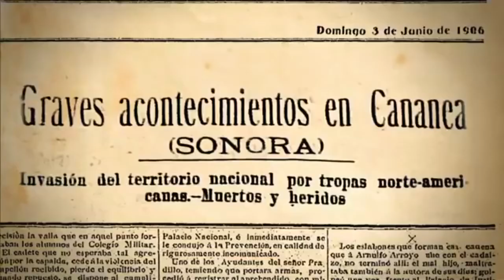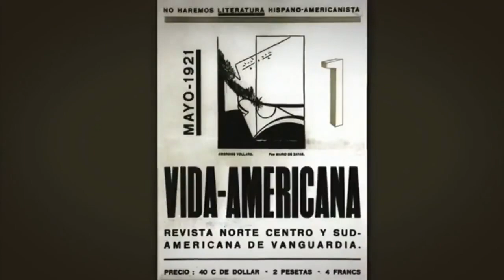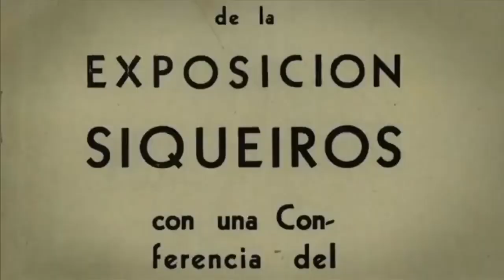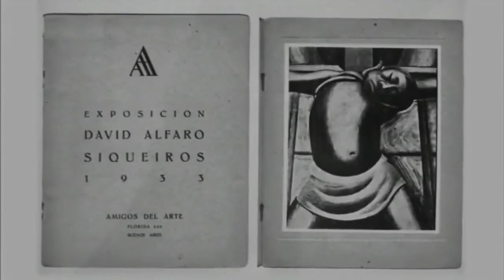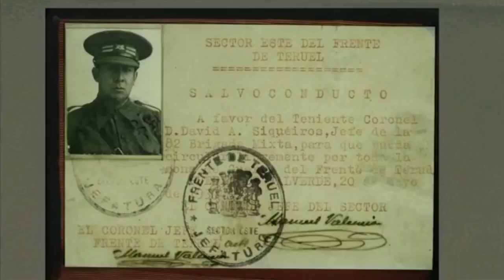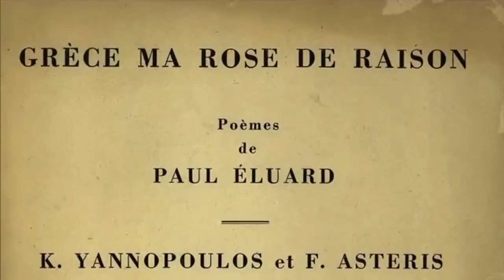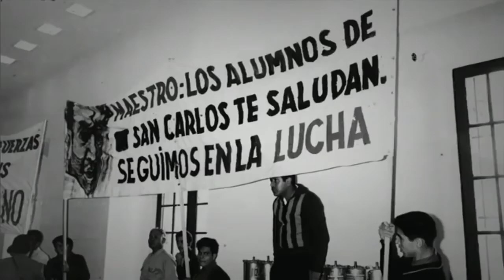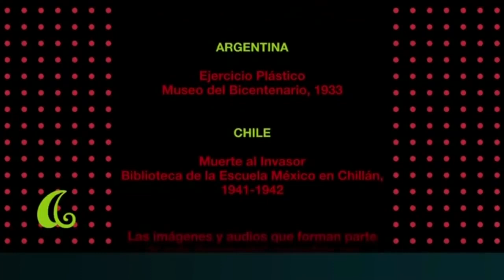David Alfaro Siqueiros; Artista (pintor) documental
José David de Jesús Alfaro Siqueiros, más conocido como David Alfaro Siqueiros​, ​ fue un pintor y militar mexicano. Es considerado uno de los tres grandes exponentes del Muralismo Mexicano junto con Diego Rivera y José Clemente Orozco.